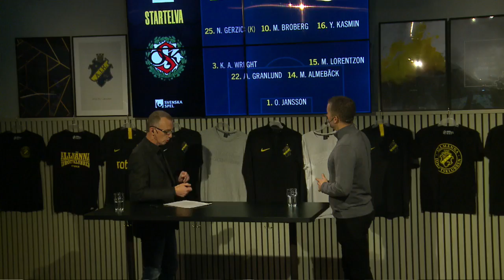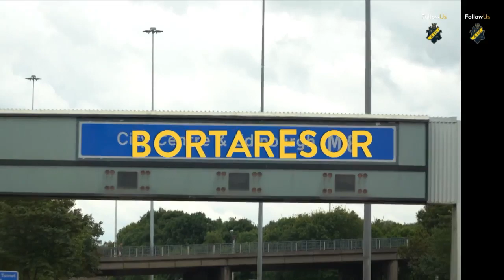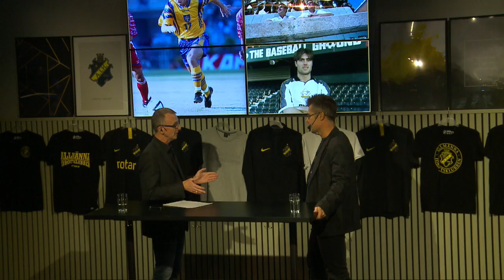AIK: | Live från Friends inför AIK -ÖSK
I dagens Live från Friends, inför matchen mellan AIK och Örebro SK, får vi träffa ÖSK:s manager Axel Kjäll, AIK:s utvecklingschef inom barn och ungdomssektionen Dennis Hörtin, matchens fanbärare Marino Rahmberg och AIK:s sportchef.

Följ AIK Fotboll från insidan, varje dag, året runt! Starta din provperiod på FollowUs AIK här
Vill du se mer av AIK Fotboll? Följ oss på FollowUs AIK